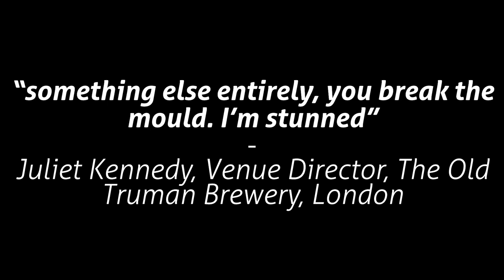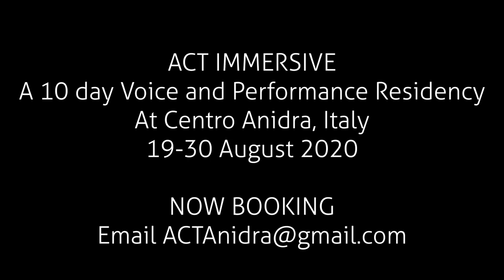ACT Ensemble work in progress 'The Descent of INANNA' by Anna-Helena McLean. Centro Anidra, Italy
Filmed by Sid Sawant (onUPproductions, Canada)
Location: Centro Anidra, Genoa

INANNA is a sonic and sensory score of one of the oldest surviving origin stories, passed down by song and sung by women. An all-female cast open the gates to the underworld, where sound leads the way.

The Descent of Inanna i​s one myth in a series of epic sung-poems dated around 1750 BC which represent the world’s first recorded tales of genesis. In summary the text chronicles Inanna’s rite of passage (based in what is Syria today) from heaven to the underworld on a quest to meet her shadow self, to face death while determined to return to the land and her people with the knowledge of rebirth.

According to the British Museum’s leading archaemusicologist in the field - and key collaborator on the project - Richard Dumbrill, ​The Descent​ is the most recent version of a story that would have been sung by women, for women and passed down through a matriarchy over thousands of years. The tablets were left buried and forgotten until 1900 and have only recently come to be fully understood, alongside the earliest surviving musical compositions - also written by women.

The material is not only riveting for the way INANNA subverts gender norms and sexual taboos (she is recognised as both woman and man, and female pleasure is central to the text) but the text is implicit with a yet unknown musical score. Anna-Helena will collaborate with Middle Eastern and beatbox artists to develop an original sound score and interpretation of the story, combining 7 voices, cello and electronic looping. By interweaving flavours from living indigenous music traditions with new composition, electronic effects and beats, the score will be an accessible mix of ancient reconstruction and new music.

The film is a compilation of work in progress presentations exploring scenes from the Descent of Inanna. Locations shift between the Centro Anidra eco-village in Italy and The Old Truman Brewery on Brick Lane.

The actors include: Robert Schein Bogdanov, Laura Hopwood, Rosie Jones, Danny Kearns, Valeria Lembo, Sarah Nichols, Robert Reddington, Chris Roche, Sid Sawant, Kat Shaw, Noah Silver, Emily Sly, Kasia Stankiewicz, Vara Stolyarova, Erin Washington

With special thanks to: Antonella Tarditi and the Centro Anidra community, Juliet Kennedy, Ivor Davies, Sarah Janes, George Venus, William Summers, L.U.V network, Elly Ball, Florence Brady and everyone who make this work possible.